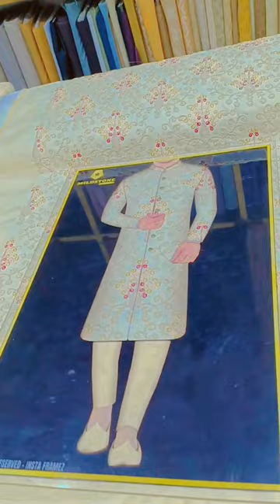new display farme fire 🔥 clothing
sherwanis clothes
ifarme display

new apdate enquiries
blazer sherwani jodhpuri